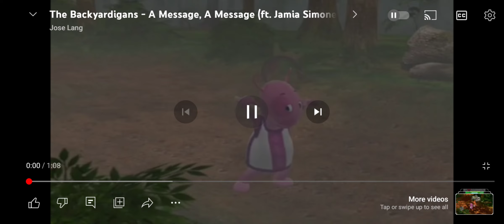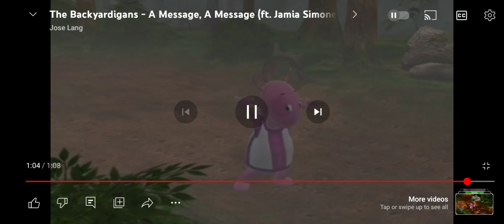Let's Sing With Nelson: Nelson Sings The Backyardigans A Message A Message Song 🎵 🎶